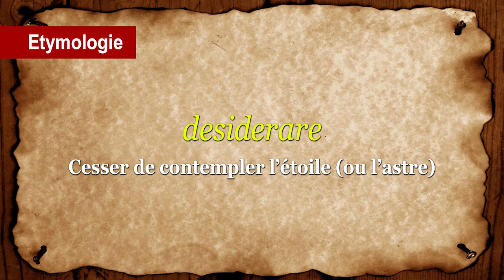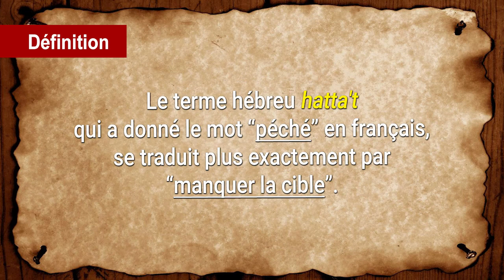🔑 Clé de Méditation #9 : Intention, désir et besoin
Comment concilier l'intention, les désirs ou encore les besoins avec la méditation ? Doivent-ils être traités de la même manière durant la pratique ? Voici une approche qui permettra peut-être d'apporter des éléments de réponse à ces questions.

⚠️Les propos tenus dans cette séquence n'ont pas valeur de "Vérité absolue". Chacun est invité à faire preuve d'esprit critique et de discernement, et à tenir compte de cette sage parole du Bouddha Siddhartâ Gautama : "Ne crois rien parce qu’on t’aura montré le témoignage écrit de quelque sage ancien. Ne crois rien sur l’autorité des maîtres ou des prêtres. Mais ce qui s’accordera avec ton expérience et, après une étude approfondie, satisfera ta raison et tendra vers ton bien, cela, tu pourras l’accepter comme vrai et y conformer ta vie."

🚫 Modération des commentaires : chacun peut librement partager son opinion et ses ressentis dans l'espace réservé aux commentaires. Toutefois, si la liberté d'expression est un droit, l'esprit de bienveillance est un devoir.